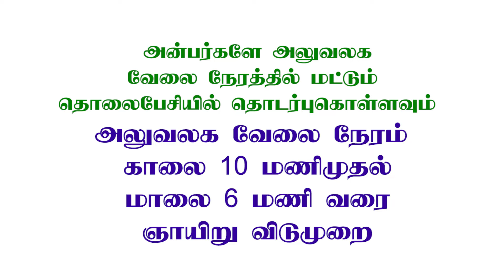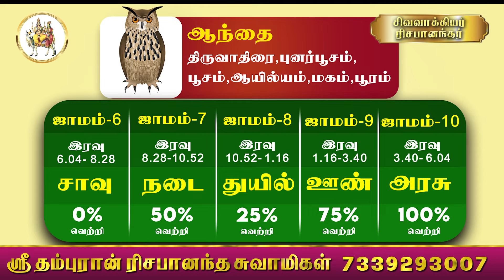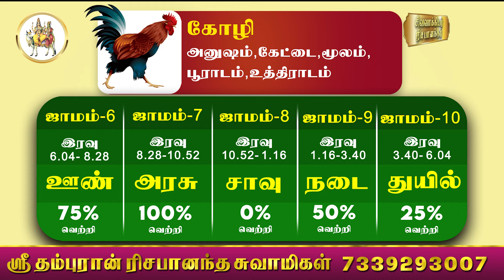பஞ்சபட்சி ராசிபலன் 15-4-2024